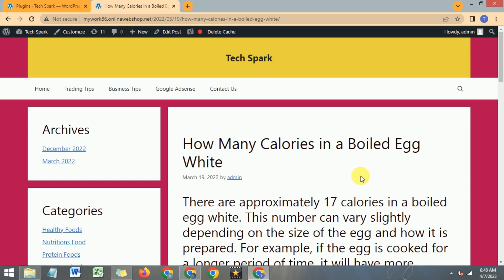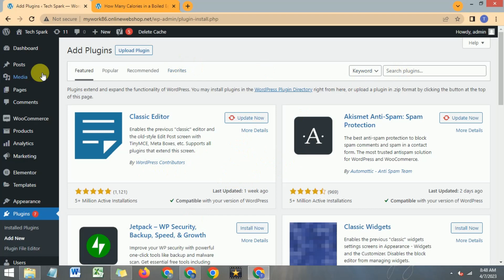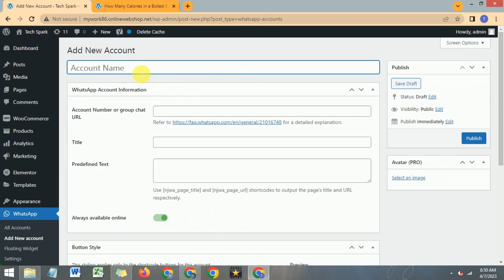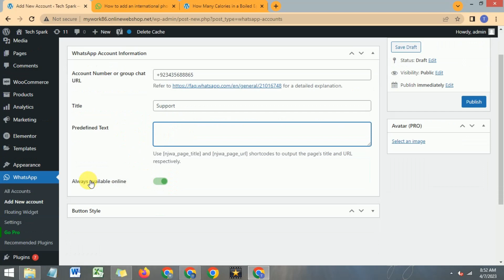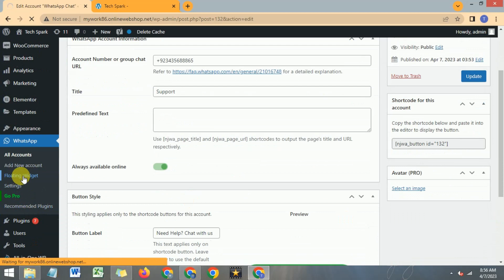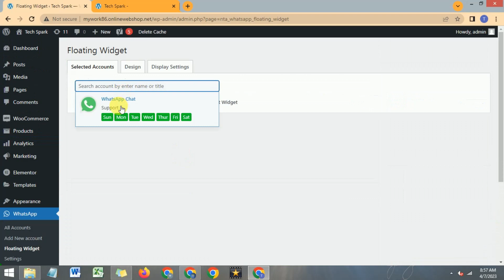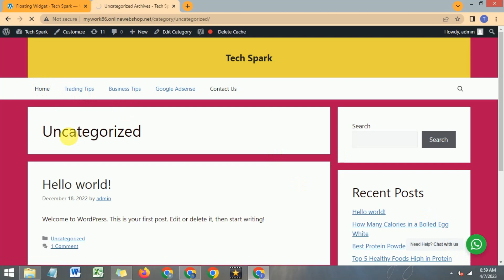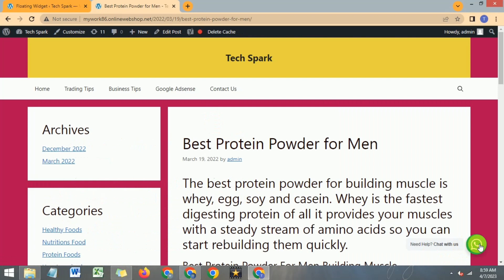WP Chat App Plugin - WhatsApp Chat Support Free Plugin for Wordpress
The WhatsApp Chat Support Plugin in WordPress is a powerful tool that allows website owners to add a WhatsApp chat button on their website to communicate with visitors through WhatsApp. This plugin provides a simple and easy-to-use interface that helps website owners to provide quick support to their visitors and customers.

The WhatsApp Chat Support Plugin is designed to integrate seamlessly with WordPress websites. Once the plugin is installed and activated, website owners can customize the appearance of the chat button to match their website's design. The chat button can be placed in different locations, such as the bottom right or left corner of the screen, making it easily accessible to visitors.

Overall, the WhatsApp Chat Support Plugin in WordPress is a valuable tool for website owners looking to improve customer support and increase engagement with their visitors. With its customizable features and real-time communication capabilities, the plugin makes it easy for website owners to provide quick and efficient support to their visitors.